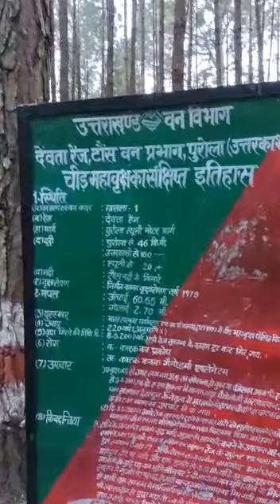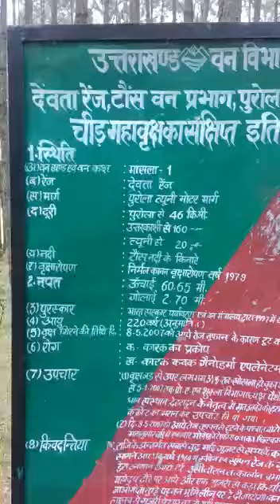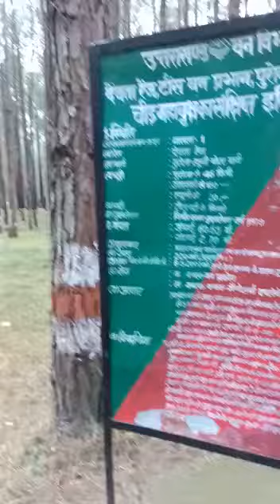himachal pradesh पर्यटक स्थल